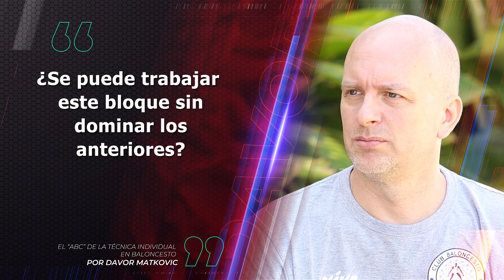Davor Matkovic ABC de TI - El bote, parada con balón y Tiro Parte 2 de 2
En el sexto bloque, Davor Matkovic explica la progresión lógica desde el bote, a la parada con balón y finalizando el tiro, enlazando los disntintos bloques en una progresión que si llevado a cabo con detalle y como  lo explica y corrige el coach, tendréis unos resultados evidentes.

Coach Davor deja muy claro que no podemos entrar directamente en éste bloque sin pasar por los anteriores para obtener unos resultados óptimos

El entrenador profesional de baloncesto Davor Matkovic ofrece de manera gratuita una serie de vídeos titulados "El ABC de la técnica individual en baloncesto", en los que desgrana de manera analítica los pasos a seguir para desarrollar a tus jugadores de baloncesto de la manera correcta en la técnica individual.

Podéis contactar con Davor a través de su página web, Twitter, email o Instagram: